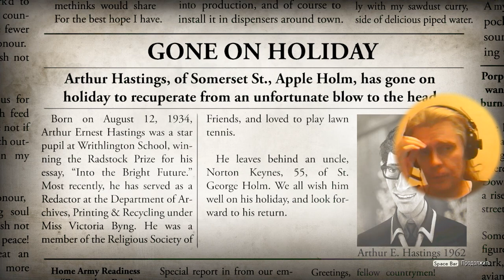1 We Happy Few horror survival